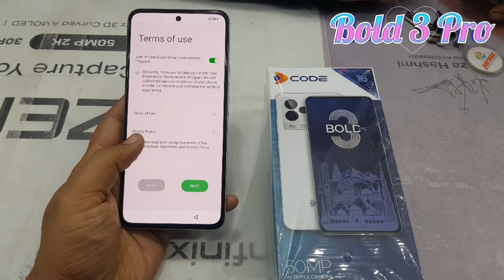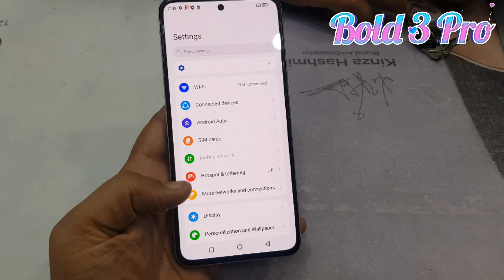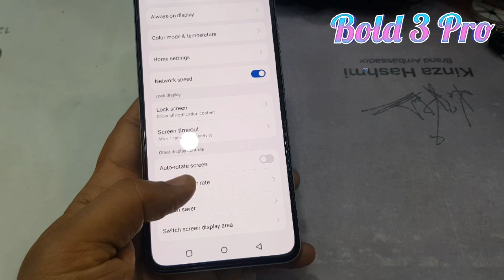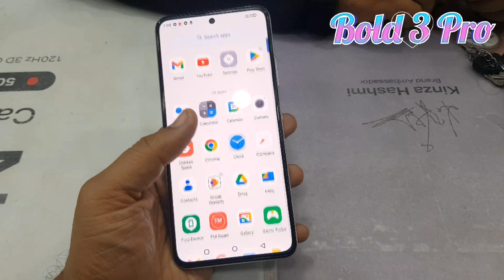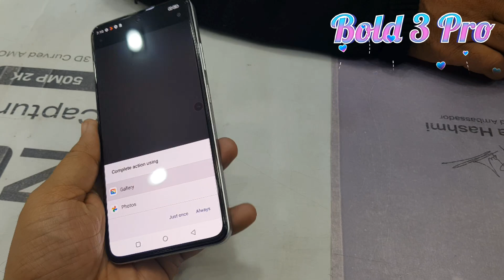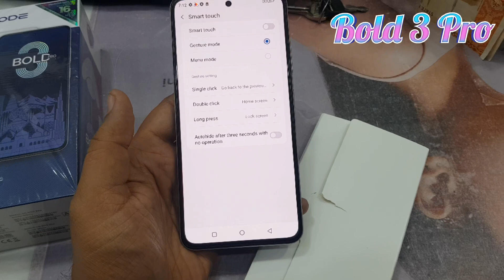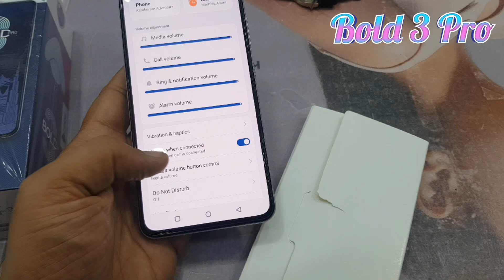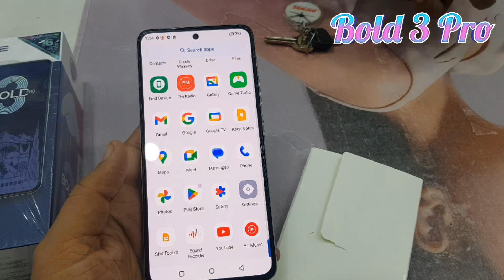Dcode Bold 3 Pro Unboxing And Review Price in Pakistan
in this video, i will show you dcode bold 3 pro unboxing and review in urdu...

dcode bold  3 pro specifications and features :-

6.78 Amoled Display 120hz refresh rate
8GB+8GB Ram With 1tb sd card supported
128GB Memory
50mp back camera
Punch hole 16mp front camera
5000 mah battery
33w fast charging
always on display
NFC
inDisplay fingerprint
Type C 2.0
dcode bold 3 pro price in pakistan 43,000 rs